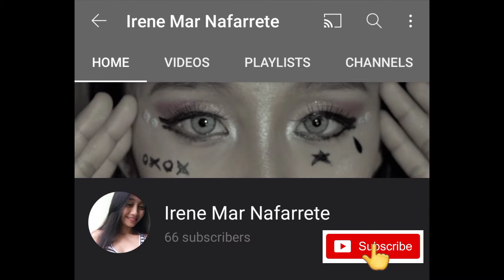First Vlog: Nag pictorial sa gilid ng kalsada // Lyka Giveaway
Hello there my lovely viewers please help me grow my channel by subscribing and watching my videos until the end and I am always hoping to see you again on my next vlog.

LYKA: cyrene99

🔔The music in this video is for backround music only and I do not claim it as mine.